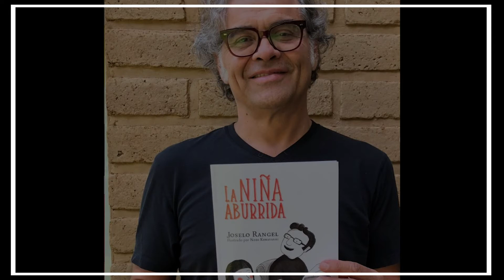"LA NIÑA ABURRIDA, JOSELO RANGEL PRESENTA SU PRIMER LIBRO INFANTIL"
Durante la novena edición de la Feria Internacional de la Lectura Yucatán (FILEY 2021) el autor confesó que esta historia, como otras, surgió de diversas anécdotas de sus hijas tanto en la escuela como en el hogar.